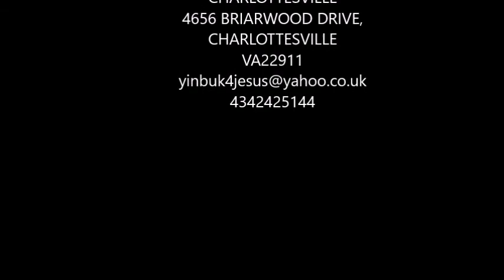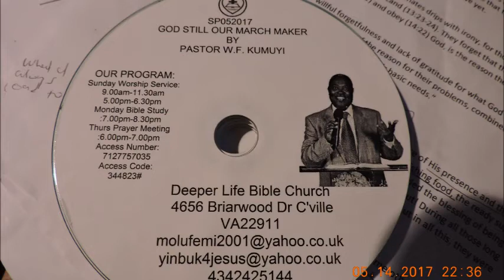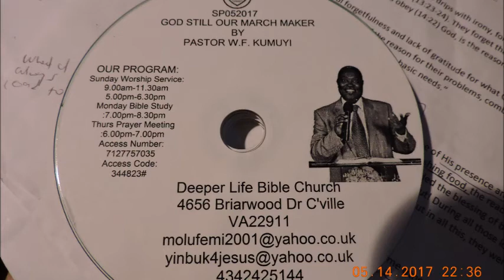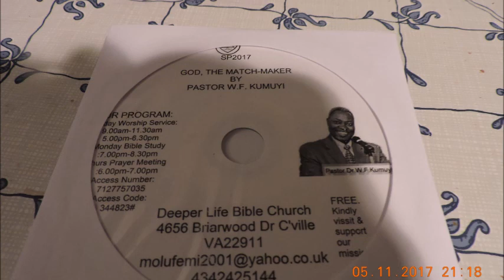God , Still Our Match Maker By Pastor W.F. Kumuyi